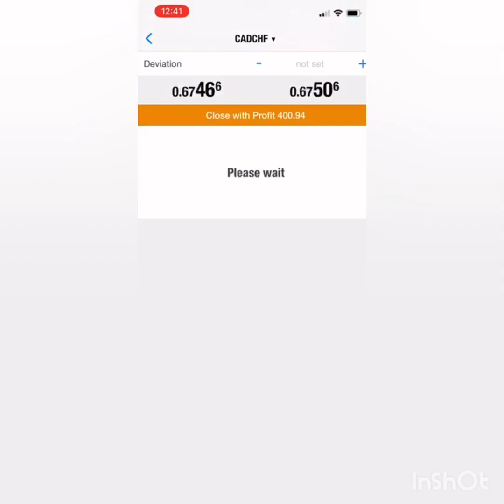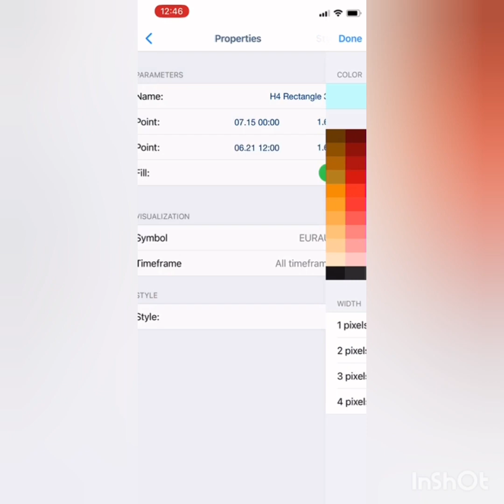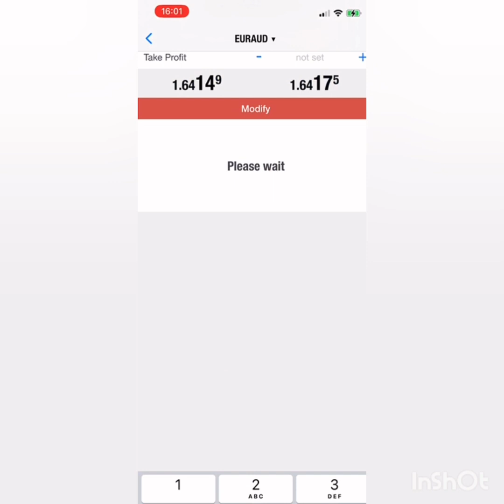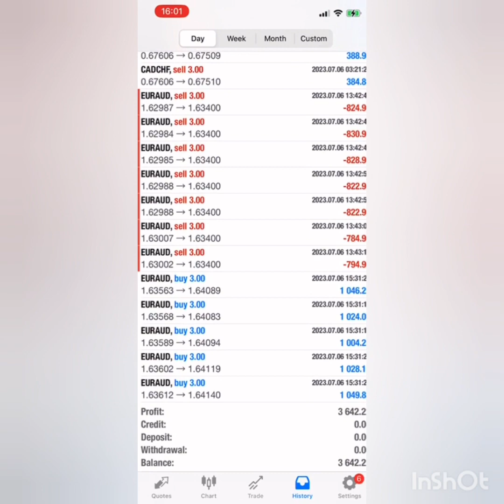🙏FALL, RISE UP AGAIN, ADAPT AND OVERCOME✅